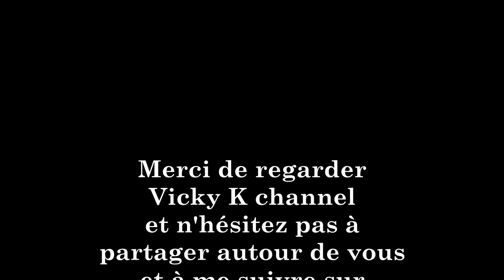6 boulots faciles d'accès aux nouveaux immigrants et étudiants